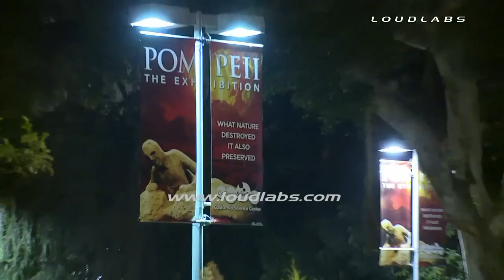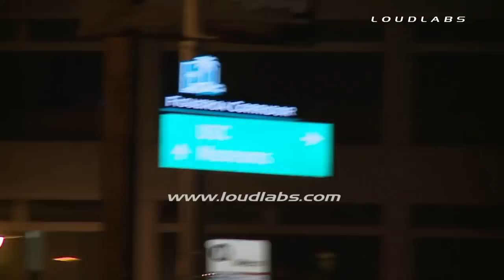State Police Officer Pistol Whipped - USC Rose-Garden RAW FOOTAGE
USC -Two suspects remained at large today after they pistol-whipped a park officer who interrupted them as they were assaulting a woman in Exposition Park, police said.
   The officer, a member of the state's Department of Public Safety based at Exposition Park, was hospitalized in unknown condition, Los Angeles police SGT.Carlton Brown said.
   Brown said investigators were waiting to view what they believed was footage of the assault, recorded by the park officer's vehicle dashboard camera. The assault occurred around 10 p.m. Wednesday, near the park's Rose Garden, LAPD Officer Nuria Vinegas said.
   A perimeter, including the adjacent southern section of the USC campus, was established, but the suspects evaded capture, and the search ended around 1:30 a.m. today, authorities said.
   Brown said police believe the suspects used their own weapon for the assault on the officer, who was investigating an altercation between two men and a woman when he was attacked.